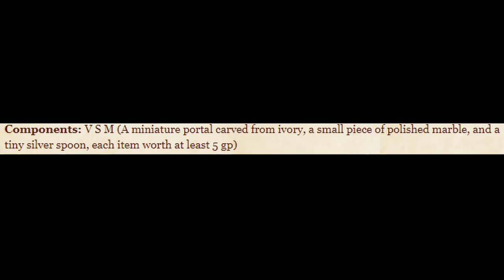MORDENKAINEN'S MAGNIFICENT MANSION | MTV Fantasy Cribs - Spell A Day D&D 5E +1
Alrighty day 238! Today is Mordenkainen's Magnificent Mansion. Here we are with the fancy demiplane. The customization is fantastic. What do the servants look like? What's the foyer? What rooms would you design? Does it even have to respond to physics as long as it fits within the other requirements?

Classes Available:
PHB: Bard, Wizard

What are the restrictions on the internal rooms?